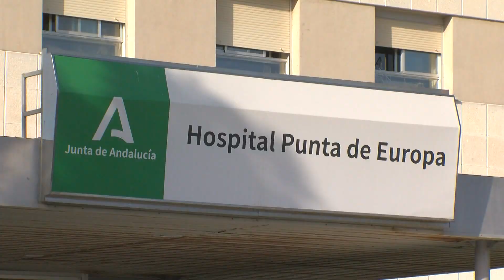El SAS saca a licitación la construcción del servicio de resonancia magnética en el Punta Europa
El hospital Punta Europa contará este año con un nuevo servicio. Se trata de la implantación de la resonancia magnética nuclear, lo que permitirá responder en el centro hospitalario la demanda de pacientes para este tipo de intervenciones. Las obras del nuevo servicio han salido ya a licitación.